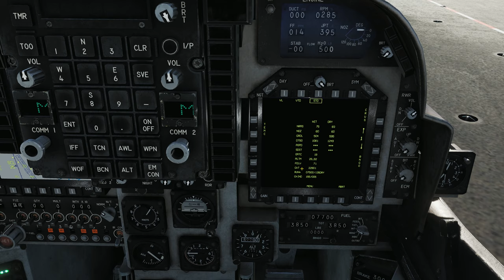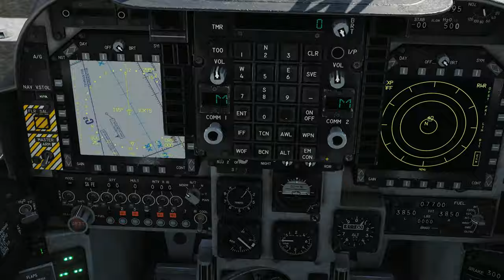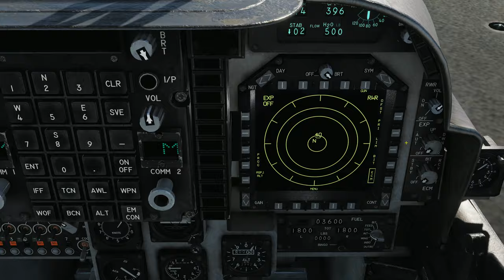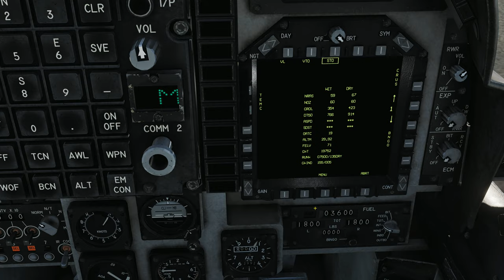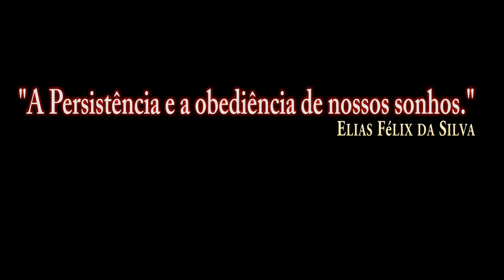DCS:AV-8B_LHA-1 TARAWA TAKEOFF PRINCIPLES_Vídeo 5/PT-BR_VÍDEO 1165